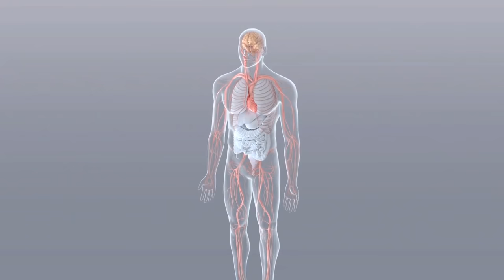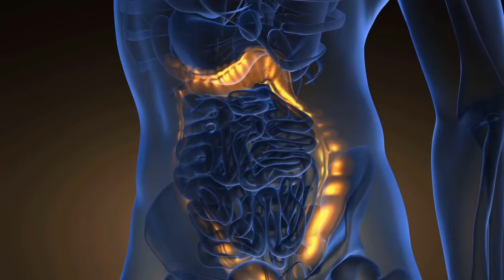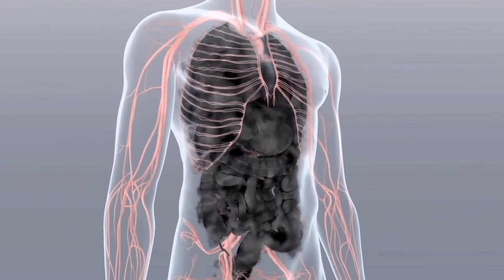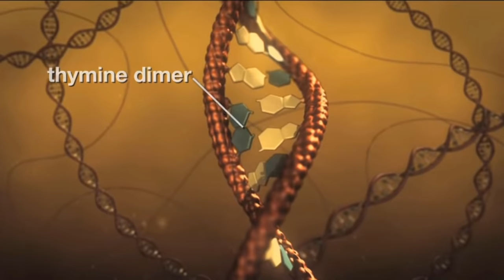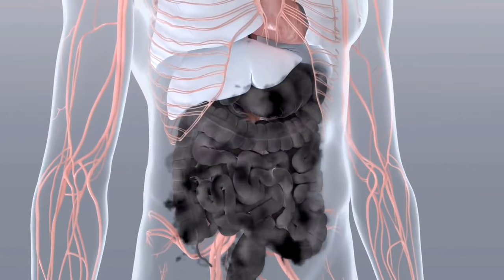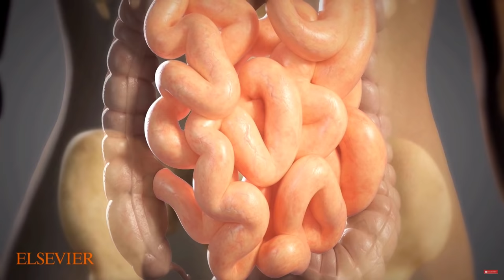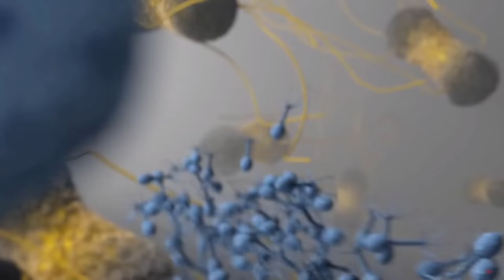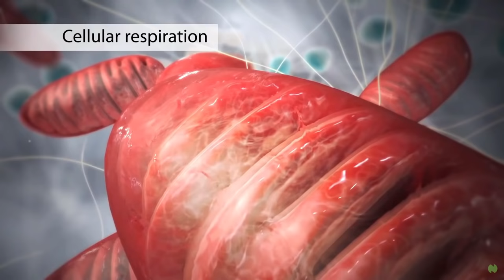The Smoker Special Infected Pathophysiology | L4d and L4D2 Green Flu Mutations Explored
The smoker is one who tends to sit in the back and grab non infected. When it does, it will quickly draw them away from the group and to their untimely demise. In todays episode, we will discuss how exactly this creature has formed the way it has, and where does the smoke it produces, come from!